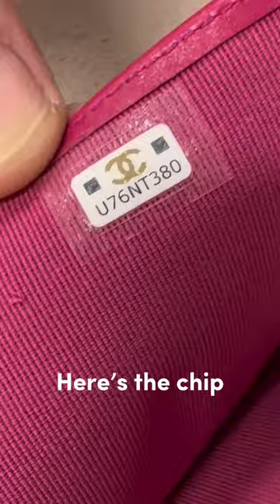Chanel Wallet Deconstruction | Chanel Caviar Leather | Leather ASMR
Deconstruction part of Chanel leather zippered wallet. This piece is made from their 'caviar' leather, which is a heavy finish grain pattern.

This video is solely for educational purposes only to let you know about the leather that the brand uses for its products and to provide you with a better understanding of its quality. At the end of the day, you still have to decide if it’s worth it for you or not.

SHOP LINKS FOR MY BRANDS

20/20 of Leather Savviness (Learn more about the four phases you should consider before buying leather goods)